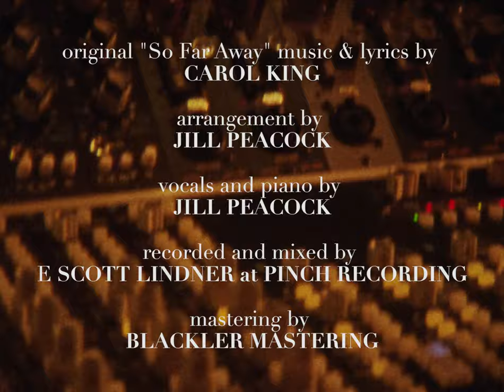Jill Peacock - So Far Away [Official Video]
"So Far Away" Music and Lyrics by Carole King
Arrangement: Jill Peacock
Vocals and Piano: Jill Peacock
Recorded and Mixed by E Scott Lindner at Pinch Recording
Mastering: Blackler Mastering
Directed by Jill Peacock and Katherine Castro
Assistant Director, BTS: Mario Ruben
DP: Katherine Castro
Edited by Mario Ruben
Video shot on location at Pinch Recording
Runner: Nick Angelo
Studio Assistant: Chris Stefano Pace